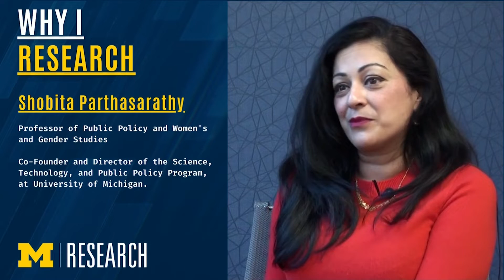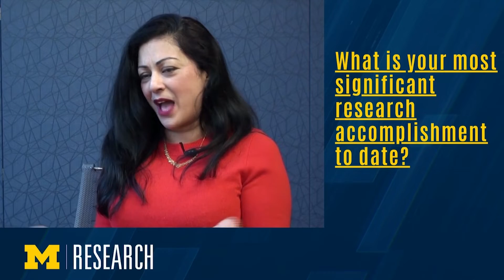Shobita Parthasarathy - Why I Research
Shobita Parthasarathy explores comparative and international politics and policy related to science and technology. She is interested in how to develop innovation and associated policy to better achieve public interest and social justice goals. Much of her work has focused on the governance of emerging science and technology, particularly those that have uncertain environmental, social, ethical, political and health implications.

Video produced by Eric Shaw, Office of the Vice President for Research, the University of Michigan.